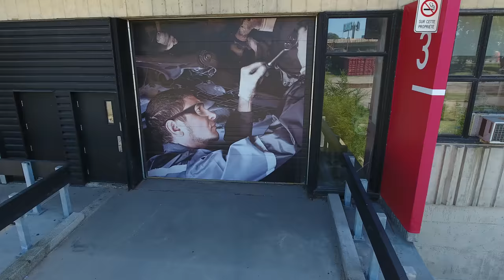Vol latéral du CFP Verdun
Vue extérieur du Centre de formation professionnelle de Verdun, établissement de la Commission scolaire Marguerite-Bourgeoys.
CSMB.qc.ca